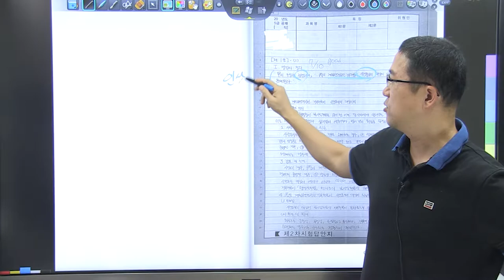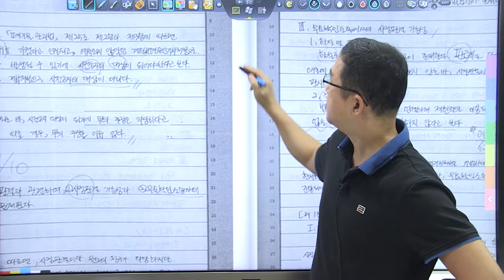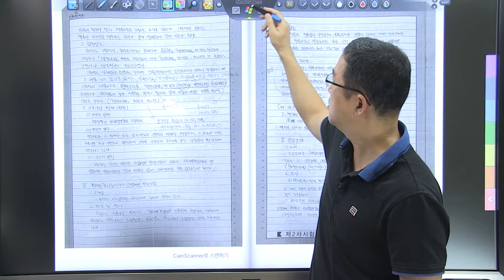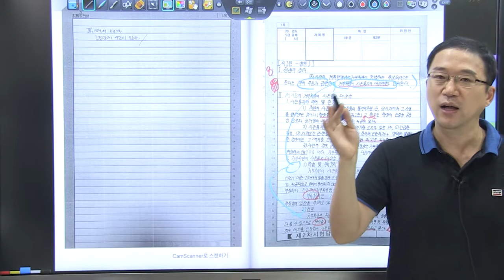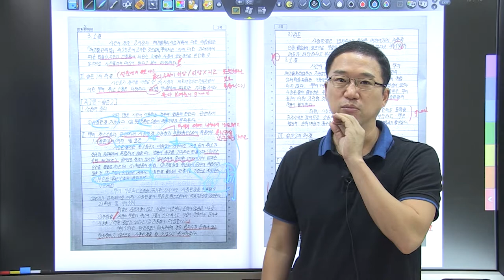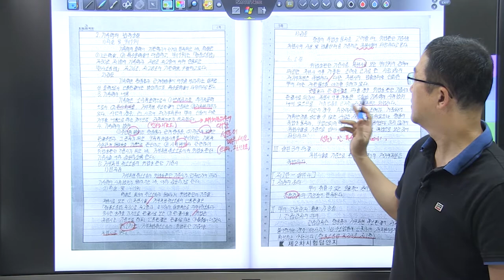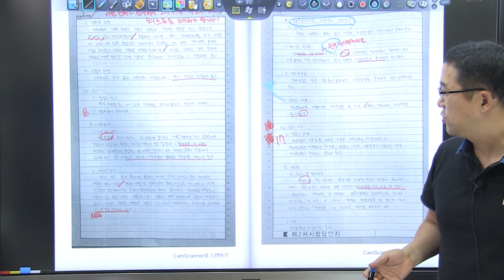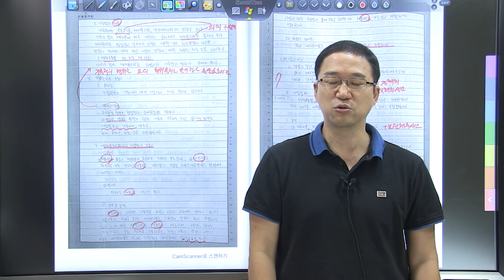20년 행시1순환 복동이 5회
2020 년 5 급 공채 1 순환 모의고사 복습입니다. 최고 답안 분석을 통해 답안 작성 방법을 학습합니다. 네이버 tv 카페 사이트 TRSacademy 어플 다운로드 안드로이드 : https : // ... ios : https : // ... # 행정법 # 5 급 공채 # 행정법 강의